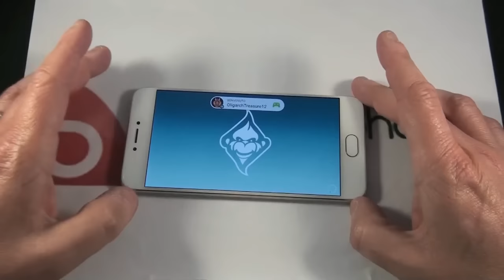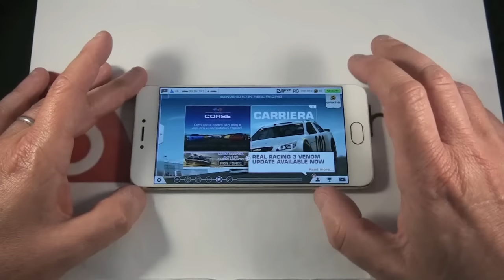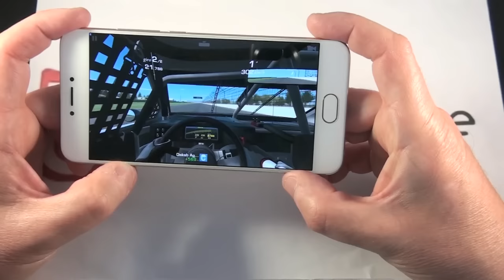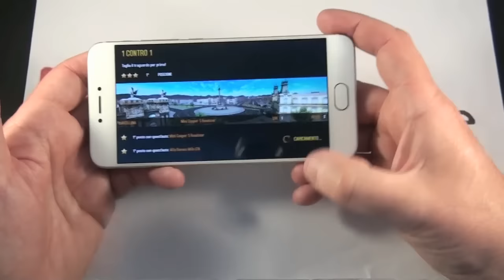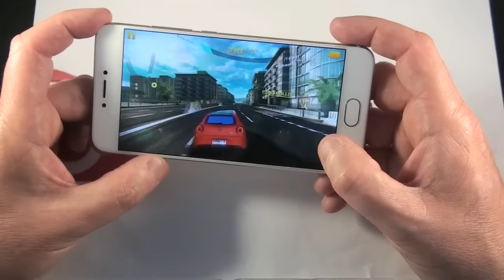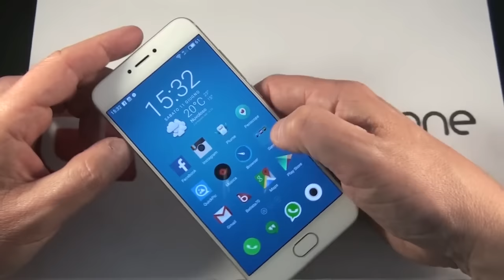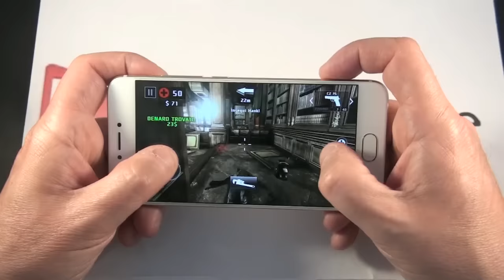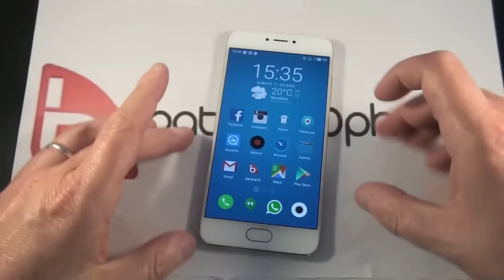Meizu Pro 6 Games Focus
Meizu Pro 6 Game test